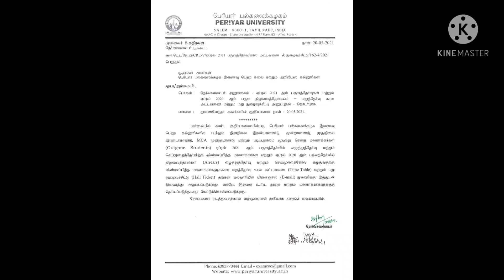Semester Exam Time table May / June -2021/ Periyar University